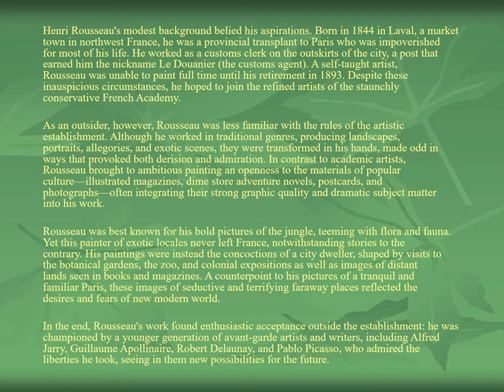Henri Rousseau peindre en France